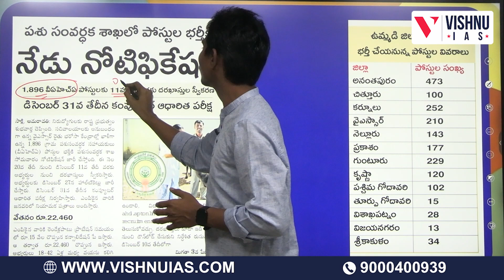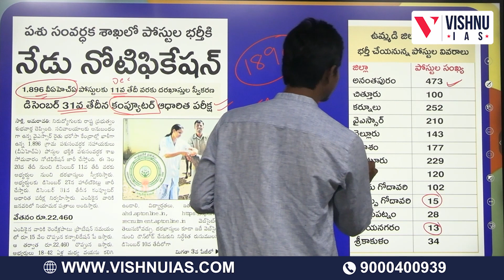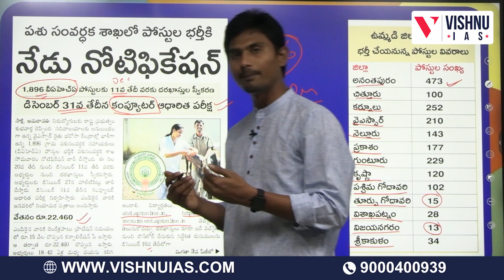Animal Husbandry Notification : గ్రామ సచివాలయాల్లో 1896 ఖాళీలు ఉద్యోగ ప్రకటన వివరాలు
Kindly follow us for more updates.